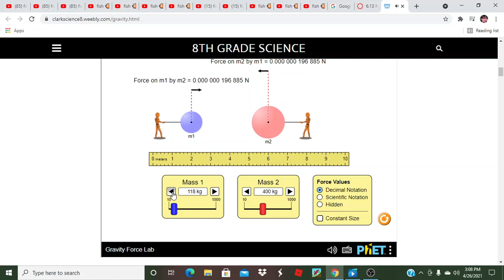???I dont even know???